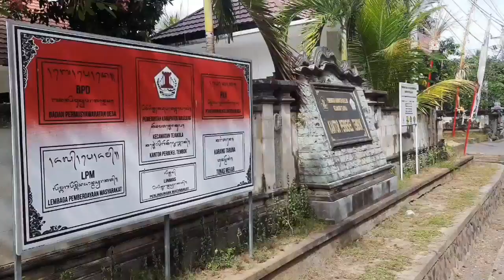Arak Mente Khas Desa Tembok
Proses pembuatan arak mente dimulai dari memanen buah mente yang sudah matang. Buah yang sudah matang berwarna merah kekuningan atau berumur 30 hari. Beberapa yang sudah terlalu matang akan jatuh dengan sendirinya, sementara untuk memanen yang masih di pohon petani akan menggoyangkan batang dan ranting pohon atau mendorong buah dengan kayu.